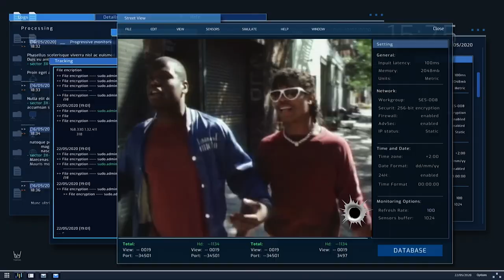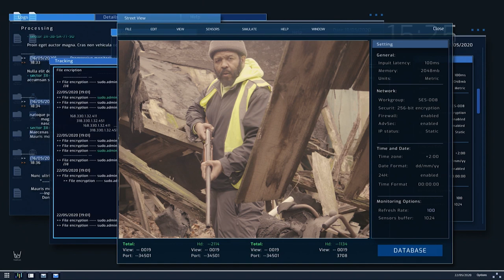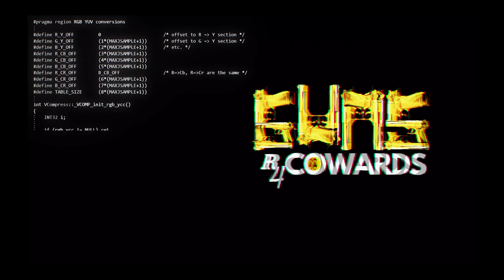Grand Agent - Guns R4 Cowards ft. L.E. Square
Music video by Grand Agent performing Guns R4 Cowards. Interworld Agency Media